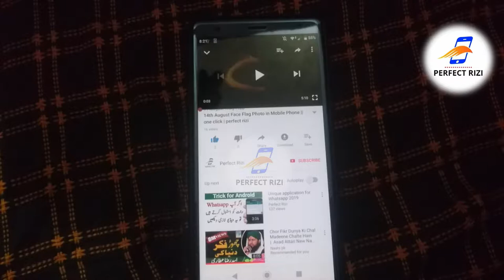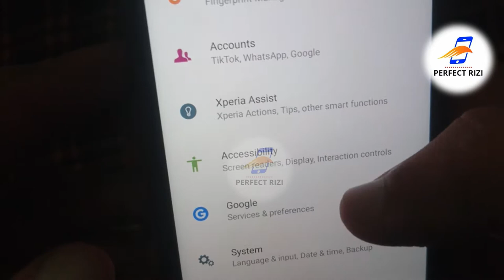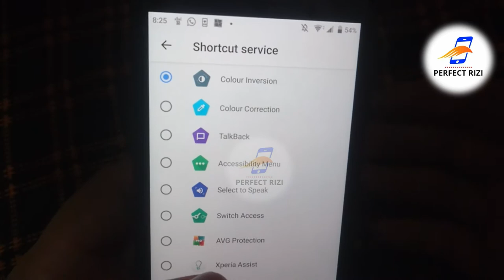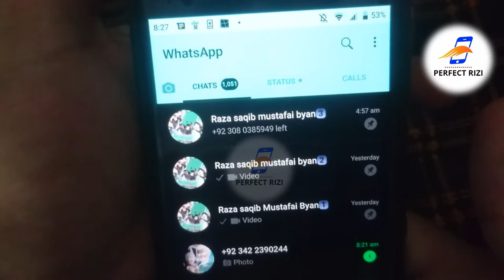Change Whatsapp theme and home screen background ¦ SECRET HIDDEN New WhatsApp Tricks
"" Perfect Rizi ""